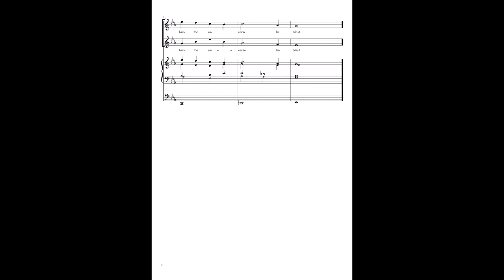Three descants for LITTLE CORNARD (Shaw)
Three descants for hymn tune 'LITTLE CORNARD', composed by Martin Shaw.
Text Charles E. Oakley ('Hills of the North, rejoice').